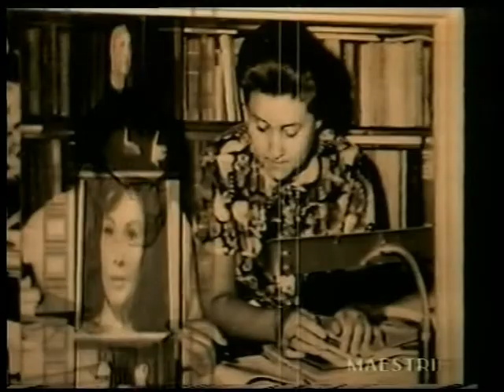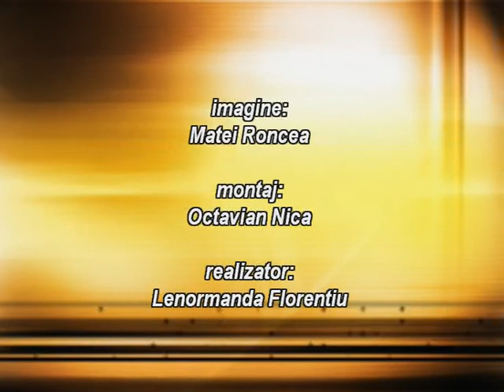Orchestra de Cameră “Unirea” din Focșani ianuarie 2020